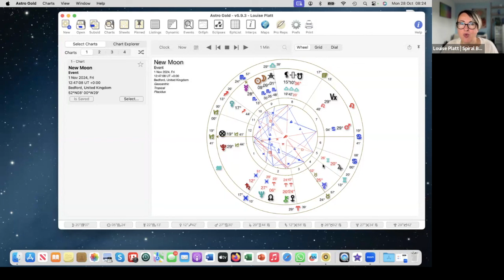New Moon in Scorpio November 2024 | A Dance through Shadow and Light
This is my video about the New Moon chart and the galactic influences that are being activated through the chart and this lunar event. What a way to welcome November! The Pluto Mars opposition is especially intense and also revelatory and some interesting insight has come through about alternative ways to interpret this aspect which I hope resonates. The strongest theme through is the integrating of light and dark and surrendering to the process. Trusting that when it feels as if we have been buried, it is often that we have been planted as a seed - a starseed. And also embracing the truth that birthing the new is scary, it is daunting and there is almost always a point at which the fear steps in and up and you think and feel you just can't  do it anymore.  But it's at this point that the energy takes over and we (have to) surrender to the process and the higher wisdom in and of it all.

I hope that what I share gives you some hope and brings light. I do this work with the highest of intention and I trust that those who find me are meant to walk with me.

If you are interested in learning about galactic astrology yourself then I can recommend Julia Balaz's amazing courses. Find out more here: